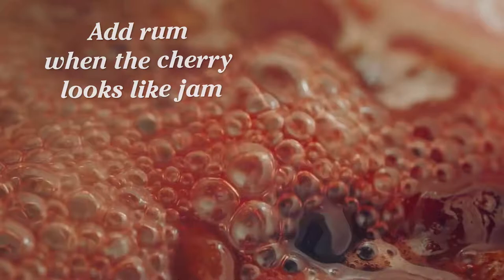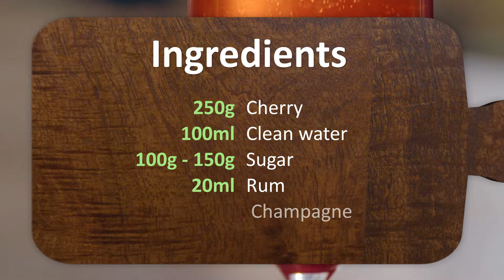🍒Cherry Champagne | Drinks Recipes for Summer on July🍒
On a hot summer day,💹 Sales of liquor began to rise 💹, especially after the chilled wine. It's too boring that drink beer, wine or 🥂 champagne 🥂 directly every summer! Try some particular liquor this summer. Bartending a cherry champagne by ourselves. It’s not easy to get drunk, and being buzzed is the most 💟 charming 💟 state!

🥂 Ingredients 🥂
Cherry: 250g
Clean water: 100ml
Sugar: 100g - 150g
Rum: 20ml
Champagne